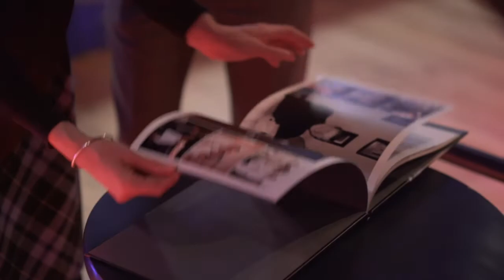Is This Where I Come In?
So.  I'm going to be posting a whole bunch of individual songs from the night (my 50th!) and am truly grateful that you are here to watch and (hopefully) like!

This was the best experience of my entire LIFE (that's what happens when you don't peak in high school, lol)  I really should have done this years ago, but would not have had the courage to do it without the support and love of my awesome partner, Kevin Morris.  We had so much fun, and thank Buddies in Bad Times for making us feel welcome and embraced.

Thank you so much for joining me on this (continuing) journey.  And love and respect to my amazing band:

Donavon Lanabat
MeL Cote
Dominique Roy
Scott Neary
Jamie Bird
Ben Miller

Song:  Is This Where I Come In?
Artist: Spirit of the West (from album "Faithlift", 1993)
Songwriters:  Kelly Geoffrey, Mann John Fraser, Ditrich Vince Richard, Humphries Linda Mae, Mc Millan Hugh Richard Campbell